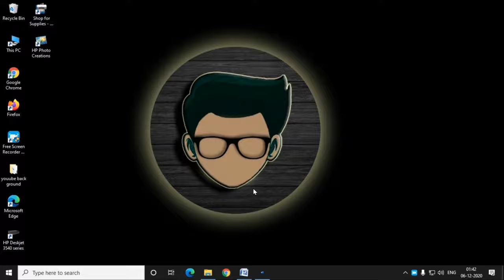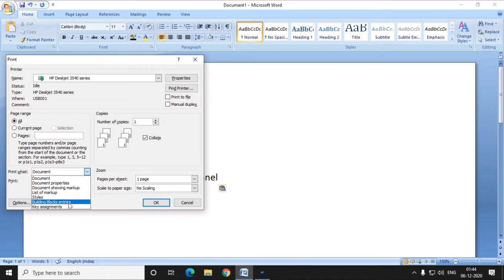Microsoft Word Se Print Kaise Nikale | Resume Ka Print Kaise Nikale | How To Print Ms Word File 2010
Microsoft Word Se Print Kaise Nikale
Resume Ka Print Kaise Nikale
How To Print Ms Word File 2010
How To Print Word Document From Laptop
Laptop Se Printout Kaise Nikalte Hain
Print Word Document In Ms Word
Ms Word Document Print